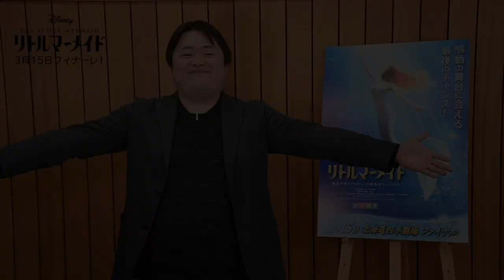ありがとう、北海道四季劇場：山口泰伸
2020年3月15日（日）にミュージカル『リトルマーメイド』千秋楽とともに閉館を迎える北海道四季劇場。
ご来場いただいたお客様に感謝の気持ちを込めて、北海道で生まれ育った出身俳優からメッセージを送ります。
第13弾は、山口泰伸（八雲町出身）です。